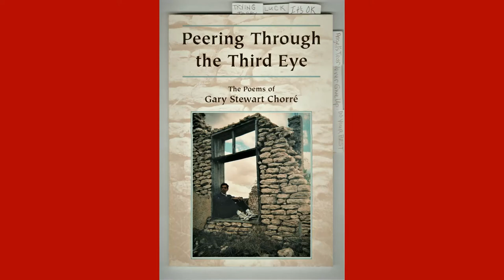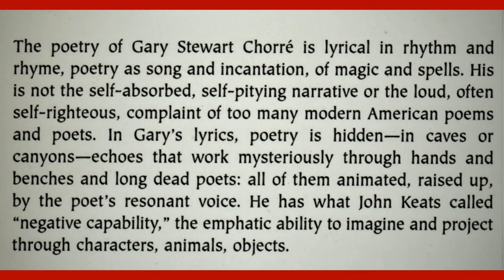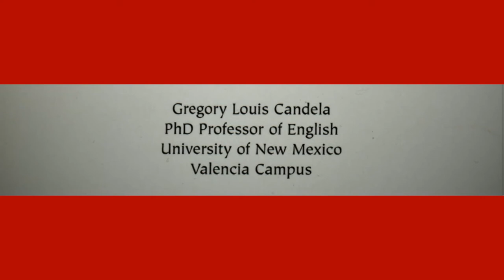New Mexico Poet Gary Stewart Chorré reads: “Luck”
"A confident poet and performer, theatrical in the best sense of the word, an entertainer...” –Dale Harris, editor: Central Avenue Poetry Magazine
"In Gary's lyrics, poetry is hidden–in caves or canyons–echoes that work mysteriously through hands and benches and long dead poets: all of them animated, raised up, by the poet's resonant voice." –Gregory Louis Candela PhD, University of New Mexico

Video Production: Special Orchestra Gair Linhart